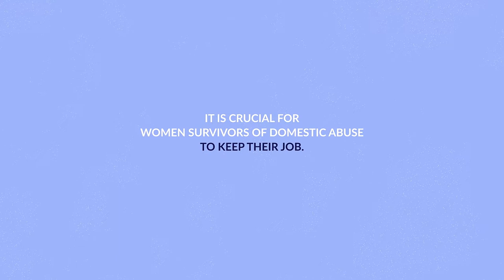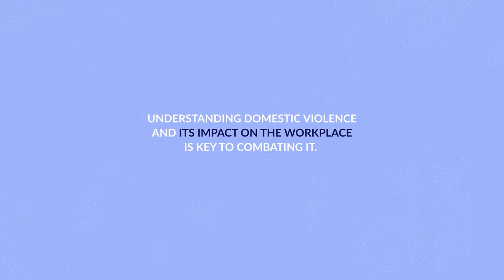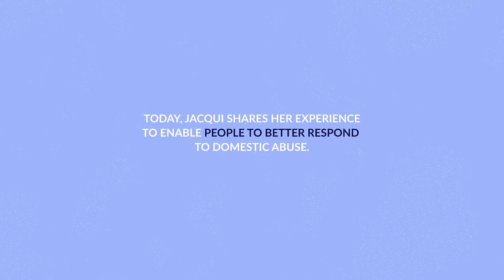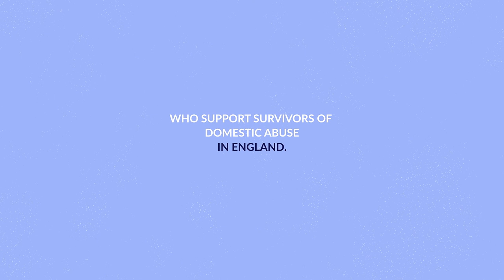Kering Foundation’s portraits - Ep. 2 Jacqui Kilburn, Women's Aid trainer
The Kering Foundation launches a series of short videos, highlighting the stories of women survivors of violence, as well as the professionals who accompany them, through the Foundation’s partner organizations.

Since 2015, the Kering Foundation has proudly supported the organization Women's Aid, in England, which places survivors of domestic violence at the heart of its work and offers them tailored support.

In the second episode, Jacqui, who has been working in the domestic abuse sector for 30 years, shares her experiences and highlights the importance of understanding the impact of domestic violence on the workplace and training teams on how to respond effectively and with compassion.